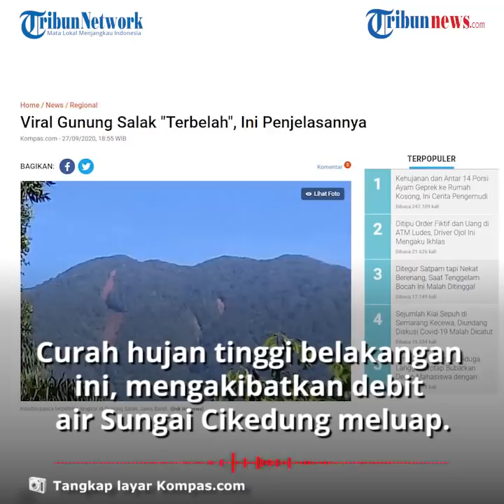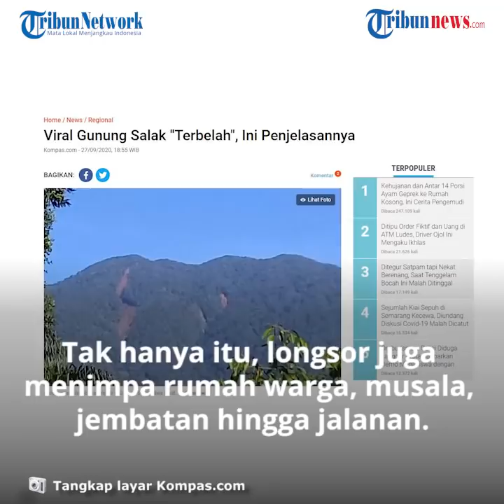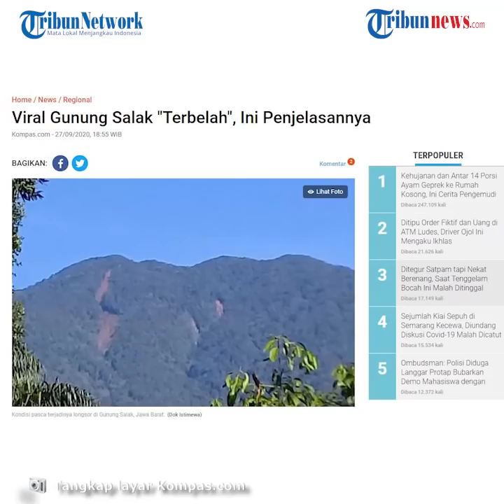VIRAL Foto dan Video Gunung Salak 'Terbelah', Kepala Resort PTNW Gunung Salak 1 Beri Penjelasan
Beberapa foto dan video menunjukkan bahwa ada tiga titik tanah terbelah di perbatasan Cianjur, Bogor dan Sukabumi itu.

Kepala Resort Pengelolaan Taman Nasional Wilayah (PTNW) Gunung Salak 1, Ugur Gursala memastikan bahwa kondisi tersebut bukan tanah terbelah melainkan longsoran di hulu sungai pada Senin (21/9/2020).

Sebab, pada Senin (21/9/2020) lalu, hujan sangat lebat diikuti dengan angin kencang.

Sehingga, dapat dipastikan hal itu disebabkan oleh faktor cuaca yang cukup ekstrem.

"Bukan terbelah, tapi ada longsoran di hulu sungai. Kemungkinan akibat hujan sangat deras di puncak Gunung Salak disertai angin kencang," ungkap dia, saat dihubungi Kompas.com, Minggu (27/9/2020).

Dikutip dari Kompas.com, curah hujan yang tinggi belakangan ini, mengakibatkan debit air Sungai Cikedung meluap.

Hal itu memicu longsoran dan banjir di bibir sungai.

Berdasarkan identifikasi lapangan, longsoran terjadi tepatnya di hulu Sungai Cikedung atau puncak Salak 3 hingga mengalir sampai ke hilir atau tepatnya di Kampung Palalangon, Desa Pasirjaya, Kecamatan Cigombong, Kabupaten Bogor, Jawa Barat.

Pada saat kejadian tinggi air sungai dihulu atau Puncak Salak 3 cukup tinggi dan air terpecah di lokasi pesawahan dan ladang atau kebun masyarakat.

"Tidak ditemukan adanya illegal logging, pohon yang terbawa banjir akibat longsoran di pinggir sungai yang tersapu aliran air sungai," ujar dia.

Tak hanya itu, longsor juga menimpa rumah warga, mushala, jembatan hingga jalan penghubung Kampung Palalangon dan Kampung Loji.

"Tidak ada korban jiwa, hanya saja dampaknya adalah sawah dan kebun milik warga Kampung Palalangon sekitar 3 hektare, serta tertutupnya jalan Palalangon ke Loji. Sudah dibersihkan," ungkap dia. (Tribun-video.com)

Artikel ini telah tayang di Kompas.com dengan judul "Viral Gunung Salak "Terbelah", Ini Penjelasannya", Klik untuk baca